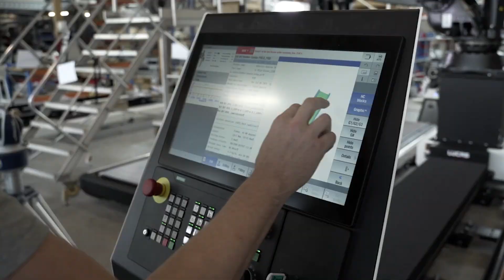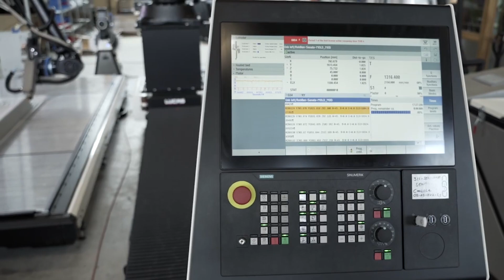The installation of a Flexbot robot 3D printer by CEAD!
What are the next steps after you decide to purchase a Flexbot additive manufacturing from CEAD? In this video, Maarten Logtenberg dives into the steps required to get your team 3D printing and cnc milling as soon as possible.

The Flexbot system is a robot 3D printer for latge format 3D printing. However the flexbot is not just capable of 3D printing. This industrial robot is a hybrid machine! Allowing us to do both 3D printing with a robot but also to do cnc milling with the same robot.